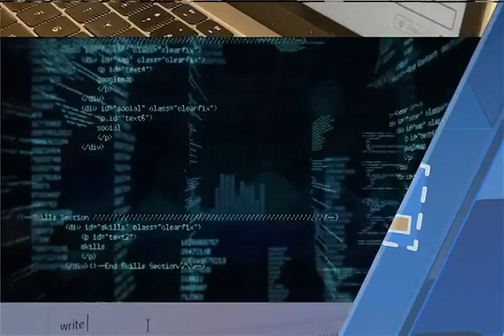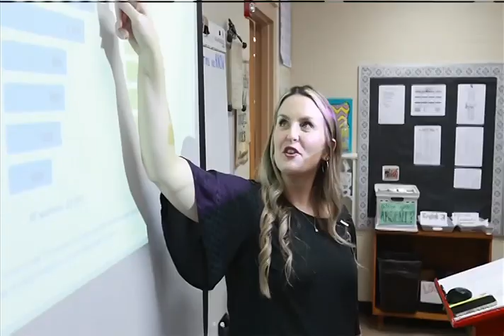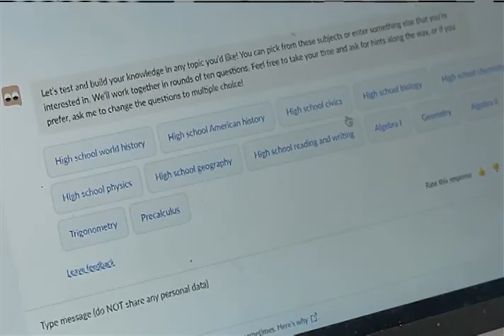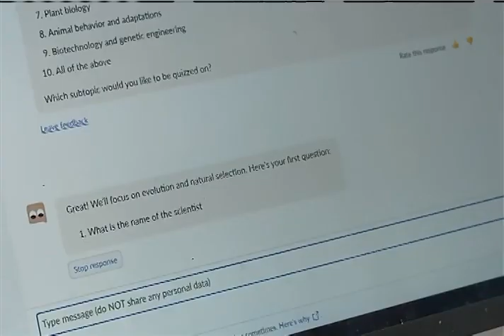How Central Florida schools are planning to use artificial intelligence in the classroom